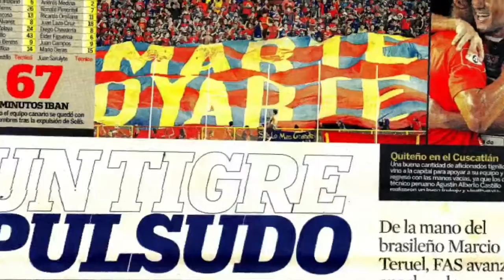Perfect Moment, TERUEL and CD FAS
Márcio Teruel

CD FAS 3x0 Once Municipal
Repechaje Clausura 2012
Estadio Cuscatlán, San Salvador, El Salvador

Song: Maelstrom - Khamsin